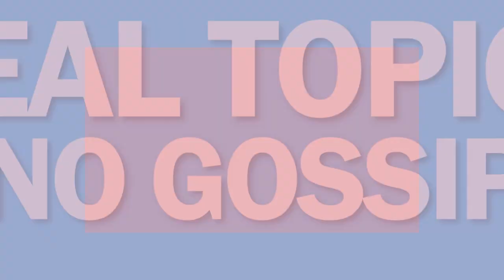Gambia, When Are We Moving? Sooner than You Think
When are we moving to The Gambia? It's sooner than you think. No hesitation on our part as we're a family who don't shy away from experiences that are needed. We're a Young African American Family of four ready to force a profound change in our lives. Rodrick has pushed the idea in the family's mind that we can go back to the motherland for the first time and thrive.

We have major plans, so stay tune because we're going to keep it 💯 about everything that will be going on with us on our journey to Africa.
02:13 Have we visited Gambia?
03:18 Are we risky?
03:45 When are we leaving?
04:35 How we feel about the move?

What do you guys think? How do I kids feel? Are we out of our minds? Will we survive? Ask us anything pertaining to the matter, and we will answer.